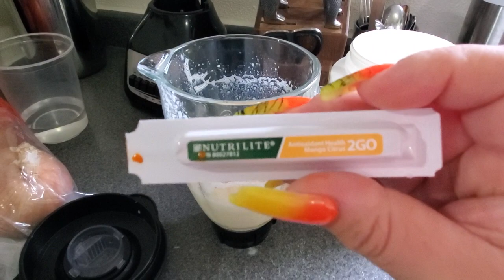Nos Regalaron Pescados Frescos🐟//Consintiendo a mi Esposo🥰//Nuevo Invento para Condimentar la Carne😁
Muchas Gracias por acompañarme a ver el Video 😉 si te Gusto el Video Regálame un Like 👍🏼y Comparte 😉👍🏼💖#

😉👉🏼   Para Comprar el desinfectante, Maquillaje, Cuidados de la Piel, limpieza del hogar, Bajar de peso 👇🏼👇🏼👇🏼

🥰💞💞💞Snap Chat💞💞💞
👉🏼😉carminasando